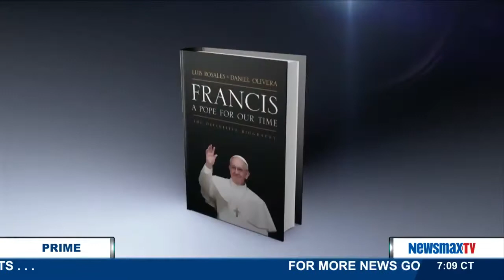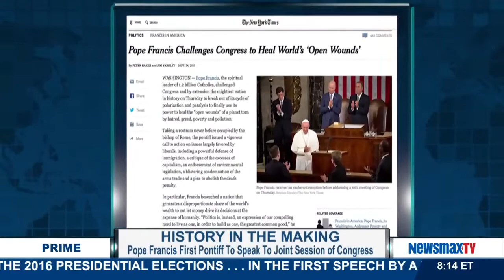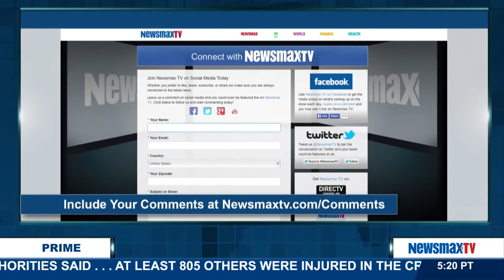Newsmax Prime | Father Dan Moloney and Wayne Laugesen on the Pope's address to Congress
Chaplain at the Massachusetts Institute of Technology, Father Dan Moloney, and Wayne Laugesen, editorial page editor for the Colorado Springs Gazette join a roundtable discussion on whether the Pope was too political in his address to Congress.